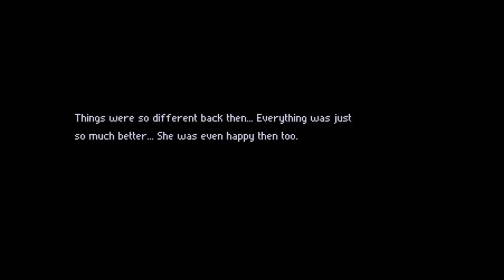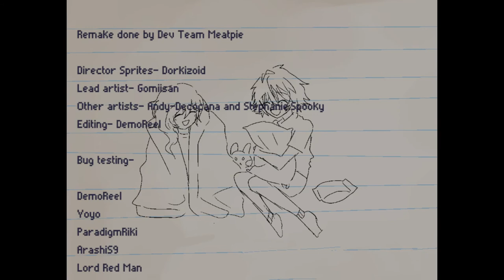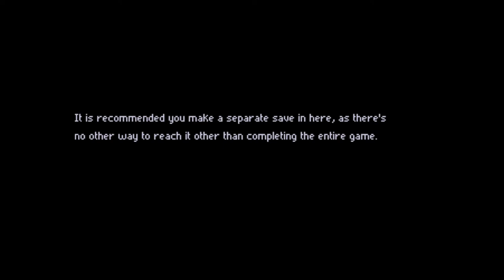Happy end [ending 9 and Meatpie office] | Turtle Head: Unmasked [Fan Remaster] - part 8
If you liked the video be sure to let me know by liking it! If you have any requests for audios you would like to see me make an animatic on or a game you would like to see me play, feel free to comment it! Since I don’t get many comments I read all of them!!

♡Links and all that cool jazz♡